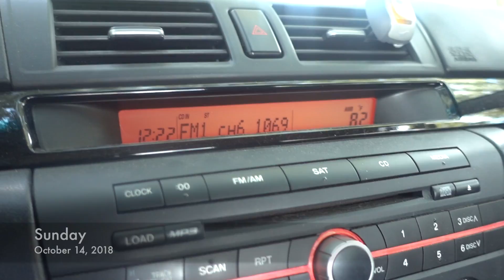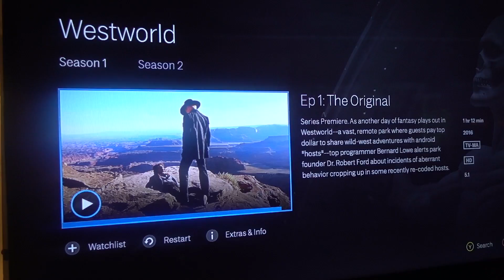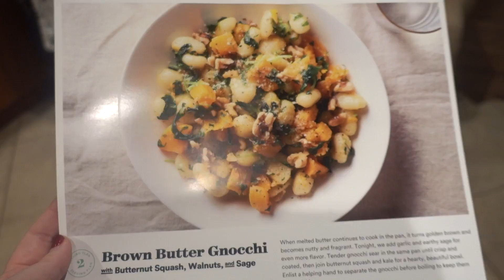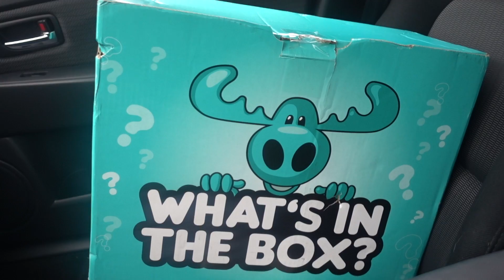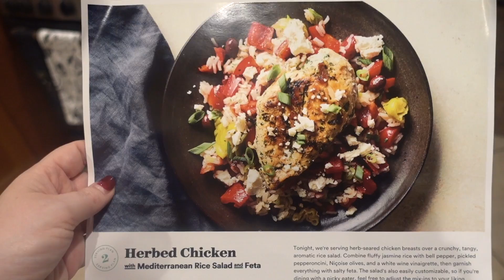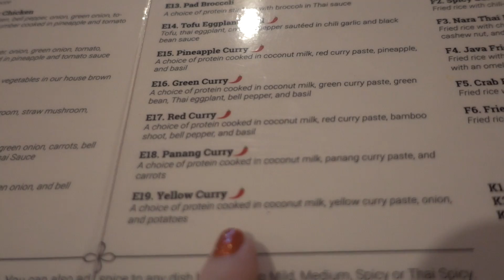WEEKLY VLOG #35: Date Nights, Unboxings, and Cool Weather is Finally Here!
New Schedule for 2018!
Mondays: Weekly Vlogs documenting my life with my boyfriend Mike and our three dogs in Houston, Texas!
Fridays: HHN28 Vlogs from our September 2018 trip to Universal!

Send mail to:
DiscoLiz